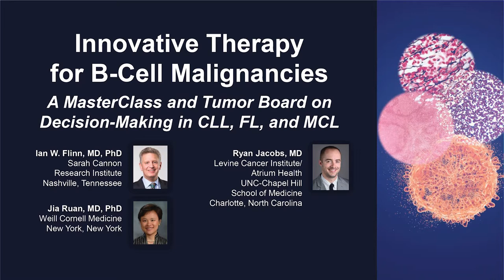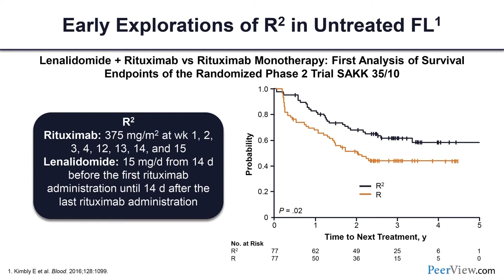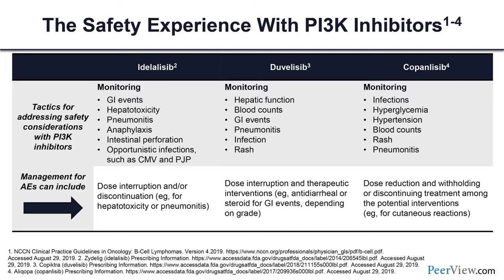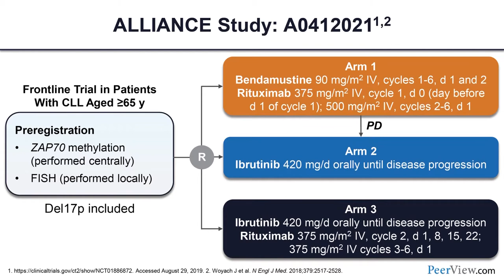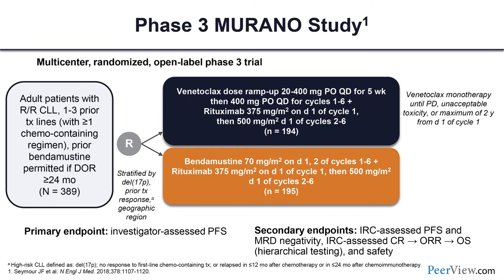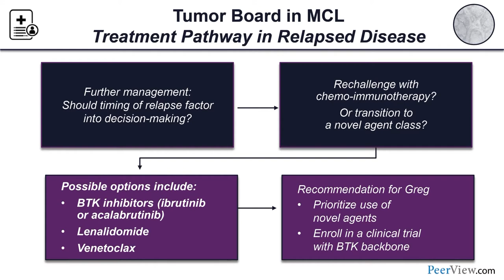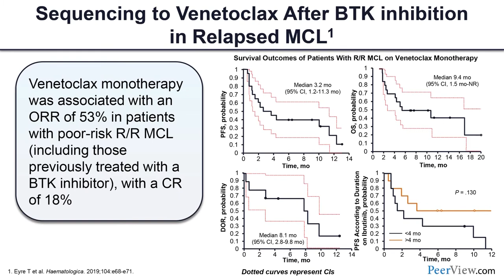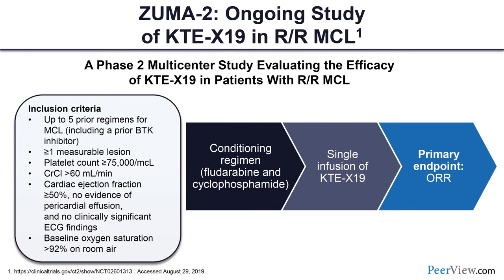A MasterClass and Tumor Board on Decision-Making in CLL, FL, and MCL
Course Director, Ian W. Flinn, MD, PhD, discusses B-cell malignancies in this CME activity titled "Innovative Therapy for B-Cell Malignancies: A MasterClass and Tumor Board on Decision-Making in CLL, FL, and MCL." For the full presentation, downloadable Practice Aids and slides, complete CME information, and to apply for credit, please visit us at PeerView.com/RZK865. CME credit will be available until October 27, 2020.